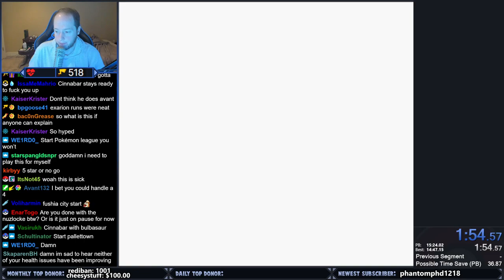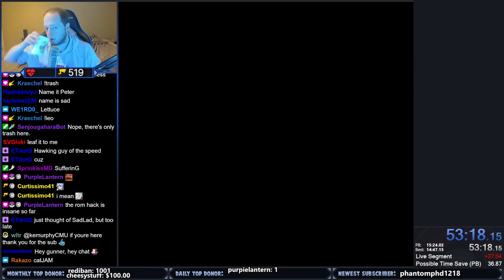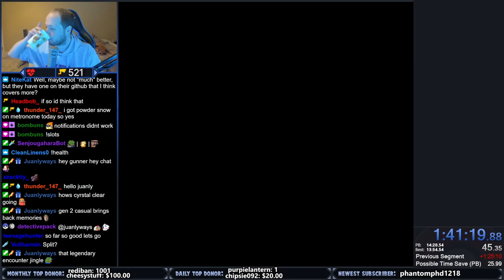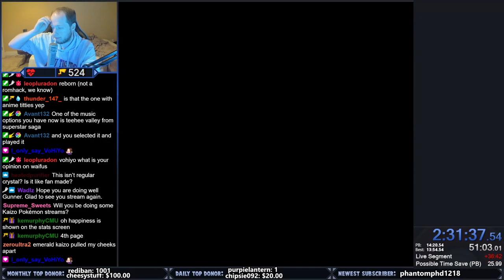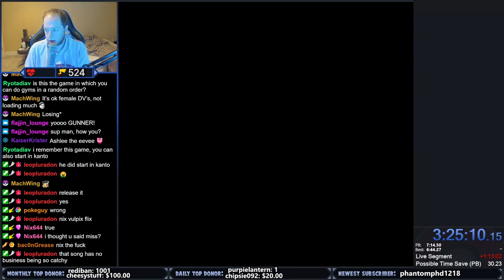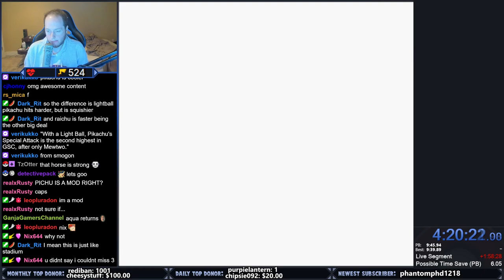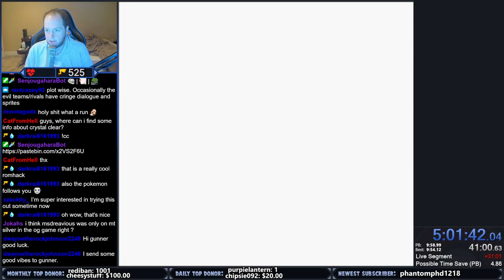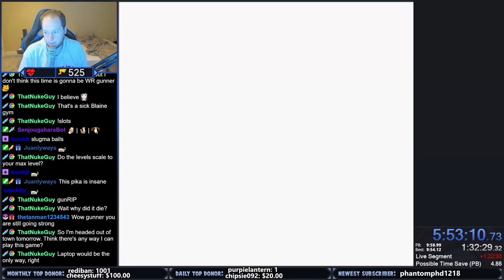This ROMHACK is Amazing! Pokemon Crystal Clear Playthrough!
Pokemon Crystal Clear is a romhack of Pokemon Crystal that makes the game into an open world sandbox! You can choose your own starting point and are free to roam the map from the beginning! You also get to pick between many different starters. You can challenge the gym leaders in any order you want. There are new routes. The game gets progressively harder the more gym badges you have. The game is challenging and a lot of fun. I hope you guys enjoy the video! There will be several parts!